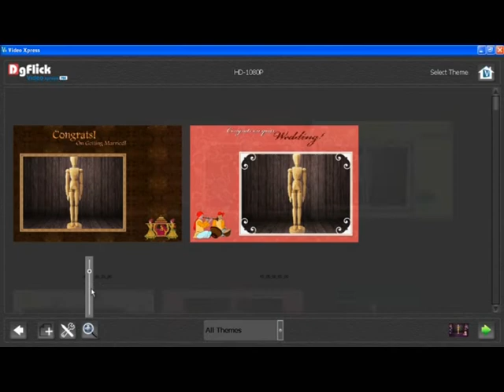Vx-Tv-Eng_04-Select Theme.mp4